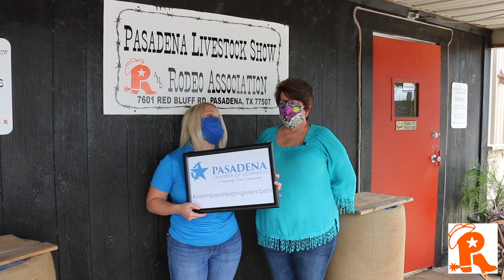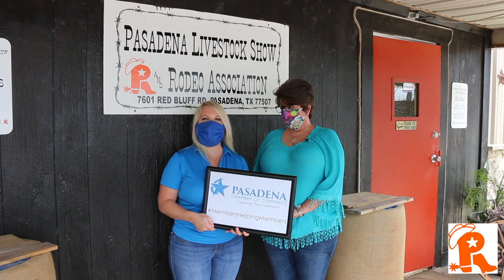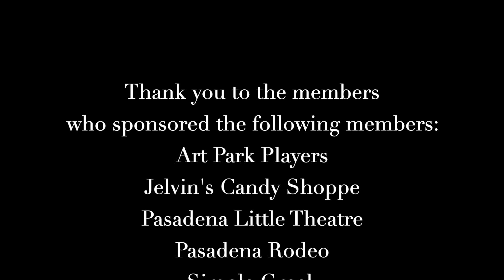Members Helping Members